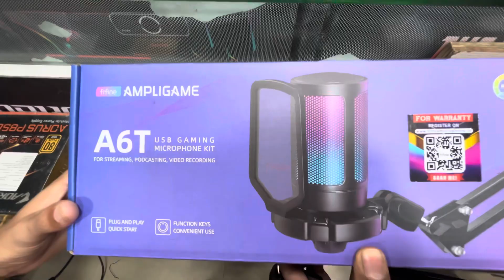Best mic for streaming & gaming || 🔥🔥vlog no 21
Vlog of Shopping mic and camera for my new streaming channel ​⁠@Rohan_Keni_live
Mic name :- fifine A6T
Camera name :- lenovo fhd 300